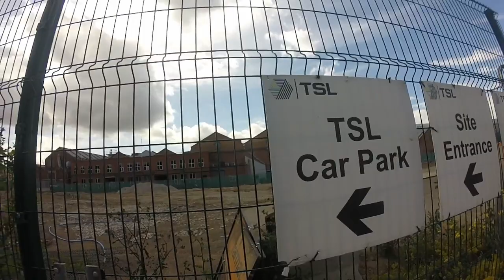It's suspicious taking photos